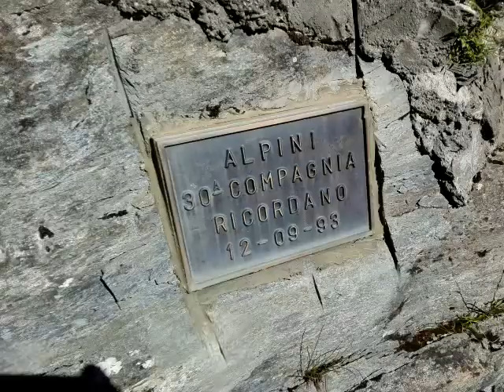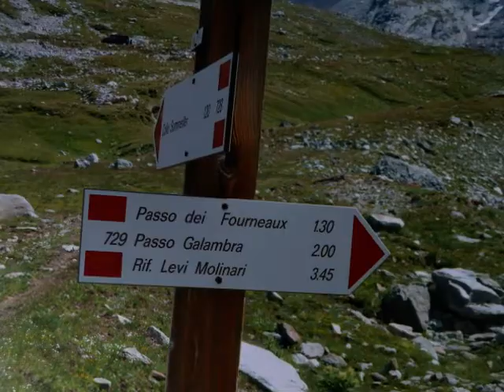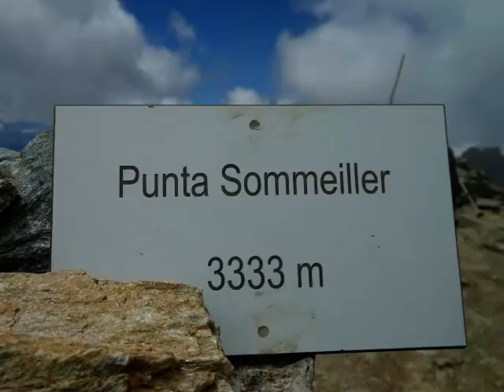2016 - 08 - 01 - Punta Sommeiller mt. 3333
Da Bardonecchia,indicazioni per Rochemolles,rif.Scarfiotti ed infine Colle Sommeiller mt.3000(strada + alta d'europa),per il percorso a piedi,ridiscendere fino a quota 2600,palo con segnaletica per il passo dei Fourneaux,al passo a sx sentiero fino alla vetta.